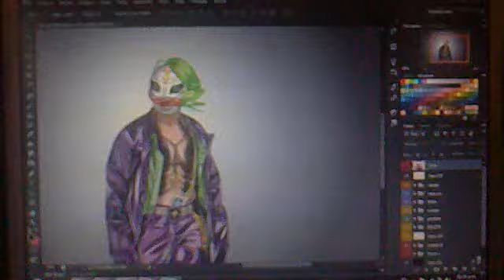LOQUEANDO EN PHOTOSHOP CS6 DIBUJANDO A "REY MISTERIO" VERSION "JOKER"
AQUI LOQUEANDO UN POKO DIBUJANDO A REY MISTERIO! BOOYAKA BOOYAKA
SALUDOSSSS!